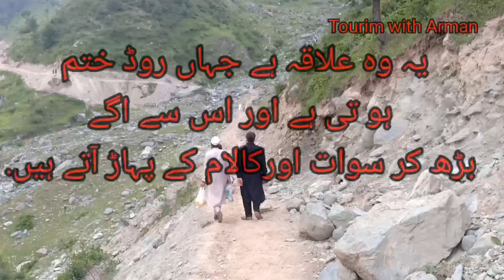sawat Valley shangla